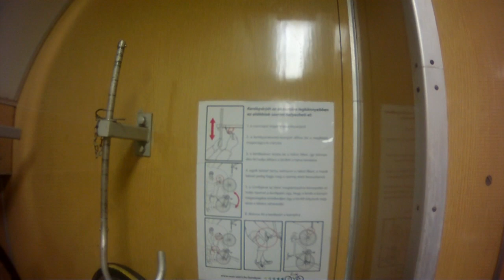Kerékpárszállítás MÁV vonatokon, avagy miből nem kérünk...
Nézzünk példát...

A "lépcsőfokokat" sajnos nem videóztam le, pedig valami elképesztően "zseniális" megoldás: kb. 1, vagy talán 1.5 centit állnak ki, és baromi keskenyek. 2 lépcsőfok van, kapaszkodási lehetőség a tárolókocsi belsejében, fent, ebből kifolyólag csak kb. 170 centi és afelett használható segítség. Mindenki más támaszkodhat a földre, ha tud...

Mivel a lépcsőfokokon gyakorlatilag nem lehet fellépni, ezért a legtöbben a földről egyből a vagonba lépnek, saccra olyan 80-90 centi magasra. Idősek és túrázók előnyben!

Akinek ez sem megy, az vagy kap segítséget, vagy beszopja, mert a kalauz nem foglalkozik olyan apróságokkal, hogy valaki fizetett azért, hogy a szolgáltatást használhassa.

Mint látható, egy-egy nyári napon rengetegen képvisel(het)ik a gyengébbik nemet. 0:25-nél látszik a legjobban, milyen praktikus ez a felszállási lehetőség! (Még a másik lánynak segítettem, meg meg kellett várni, míg odébb tolja a bringát, hogy felférjenek a lent várakozók.)

A videón egyébként egyik kerékpáros sem volt az a "tipikus túrázó", amelyik 20-30 kilós pakkot rak hátra. Máskor segítettem már fel olyan bringát is. Nos, hadd ne mondjam, mennyi esélyük lett volna nélkülem...

Ha "véletlenül" sikerült felszállni, még el is kell helyezni a bringákat. Ez látható a második snittben. 2 lány próbálja felakasztani a bringát. Nem fértem oda, hogy segítsek, így maradt a dokumentálás. Volt egy csodálatos ábra, ami nagyon jól mutatta az elméletet, csak a gyakorlatban kivitelezhetetlen megoldás, még akkor is, ha nincs sárvédő. Persze a példaképeken sincs, és valószínűleg aki kitalálta, az se gondolt arra, hogy gondok lehetnek. Arra meg valószínűleg végképp nem gondolt, hogy a magasságállításhoz szükséges pöcköket esetleg 2 férfi 4 kézzel sem tudja megmozdítani. Persze nem jól csináltuk, hiszen a rajzon egyértelműen ott van, hogy fél kézzel kell csinálni...

Erre a megoldásra annyit tudok mondani: mekkora állatság, vaze!

Hogy ne csak bántás legyen: a Siemens féle "piros vonat" a felszállás tekintetében nagyon jó. A bringák ki is köthetőek, hogy ne mászkáljanak el, nem kell fejjel lefele tartani a drága teleszkópokat, hogy az olaj önálló életre kelljen, stb.

Cserébe kevesebb bringa fér fel, de ami ennél is nagyobb probléma, hogy a WC-k mellett van a tárolásra kijelölt hely, ami azt jelenti, hogy folyamatos mozgás van, és úgy már útban lehetnek a bringák. Ezt persze sokan, mint a türelmesség és megértőség példaképei, nem teszik szóvá, és nem ránk orrolnak, mert pontosan tudják, hogy nem a mi hibánk... (Megvan az "i" betű, ugye?)

Hasonlóképp problémás a helyzet akkor is, ha sokan utaznak a vonaton, és szeretnének leülni, mert le- ill. felhajtható ülésekhez kerülnek a bringák, és aki egyszer odaült, az nem szívesen kel fel, hogy a bringát letámaszthassa az a "rohadék", aki oda merészel felszállni a bringájával, ahova neki kell...

Sajnos egyik megoldásra sem mondhatom azt, hogy tök jó, viszont ha ötvöznék a pozitívumokat, akkor lehetne dícsérni vadul a MÁV-ot, de ami a legfontosabb, hogy azok is tudnának vonatozni, akik most nem tudnak...

Reális elvárások:

1. Idősek, lányok, gyerekek és túrázók egyaránt fel tudjanak szállni kényelmesen.

2. A bringákat könnyen el lehessen helyezni. Itt gondolni kell arra is, hogy egy monti/dh kormány akár 70-80 centi széles is lehet, de még egy trekking kormány is lehet 60-70 centis, nem beszélve a pakkokról.

3. A bringák stabilan álljanak, akkor is, ha gyorsul a vonat, és akkor is, ha lassul.

4. A kalauzok segíthetnének, főleg a mozgalmasabb napokon.